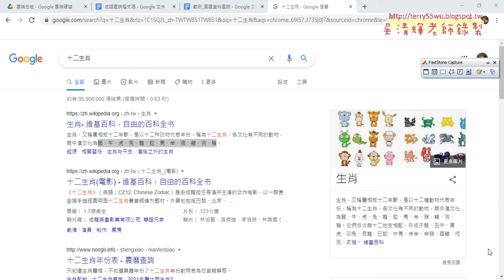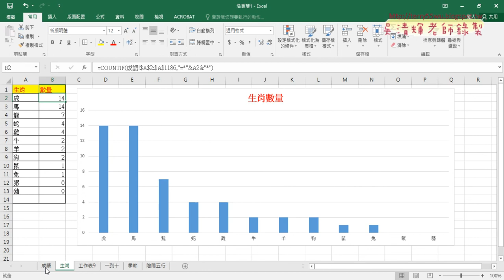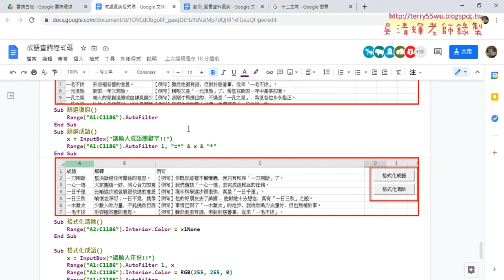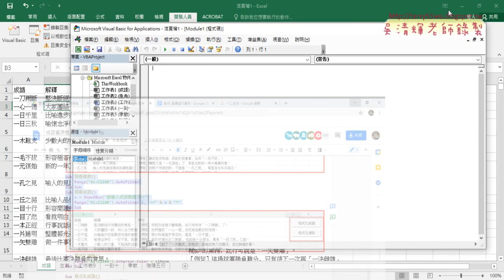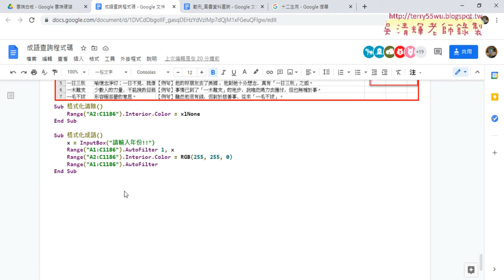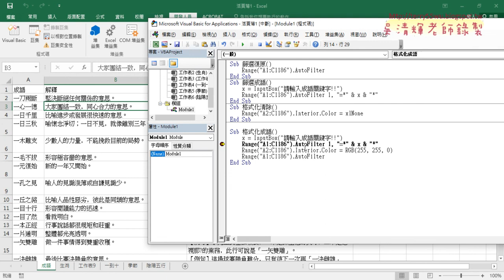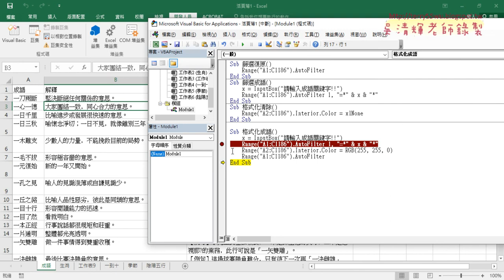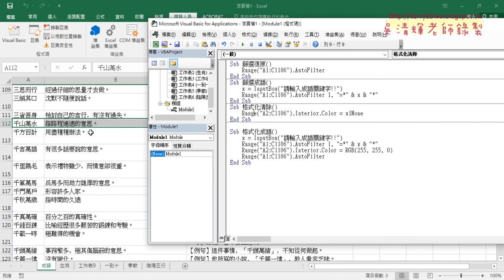04 重點說明與VBA查詢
2020文獻數位化編輯與應用第7次上課

01_期中報告說明與成語查詢系統
02_成語轉換為表格說明
03_生肖數量統計報表與圖表
04_重點說明與VBA查詢
05_成語查詢與期中報告說明

吳老師  110/4/16